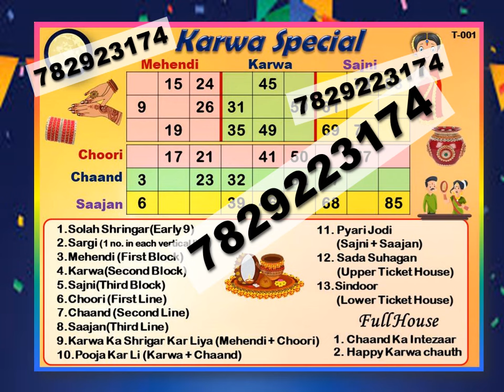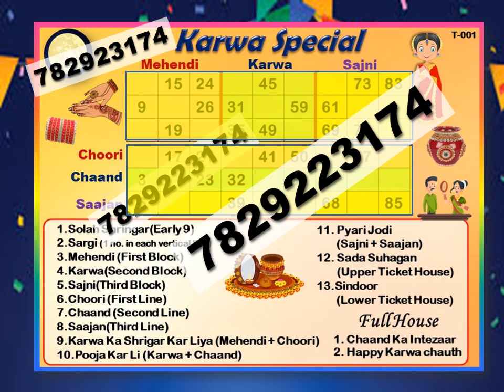करवा चौथ Karwa Chauth Tambola/Housie Ticket | Karwa ChauthParty Game